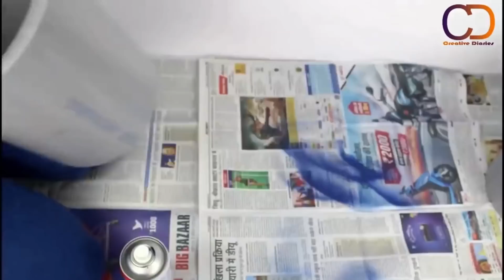10 DIY जिसे देखकर हर कोई आपसे पूछेगा ये कैसे बनाया I DIY Crafts I Creative Diaries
Love
Creative Diaries